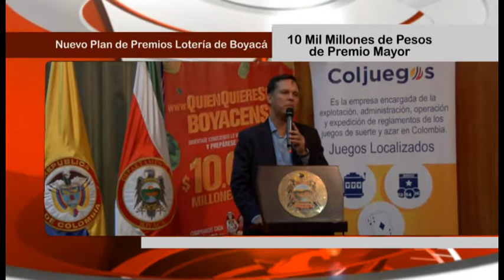Se realizó lanzamiento Nuevo Plan de Premios 2017 Lotería de Boyacá